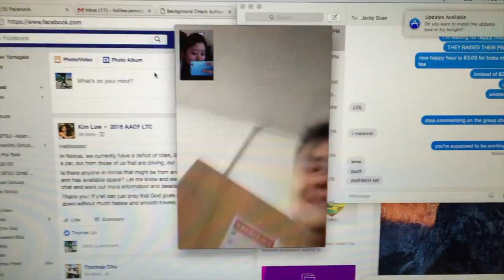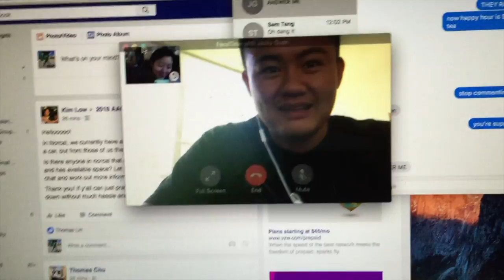Chillin' and Eatin' | VLOG 29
Yes. This vlog is from over a year ago. Yes. It is quite boring. Yes. I hope you enjoy anyway.

Holly (instagram) - instagataaa
April (instagram) - officialaprilw_417